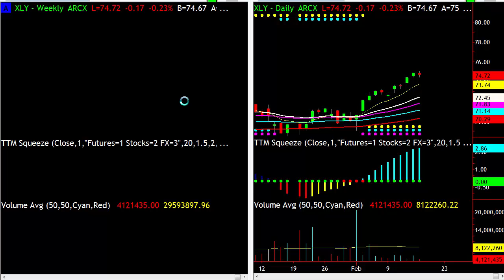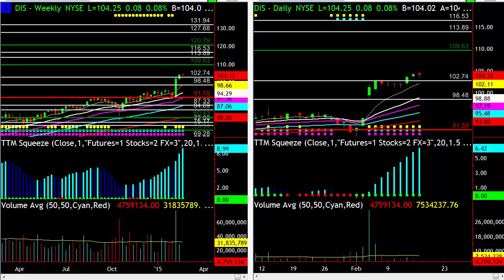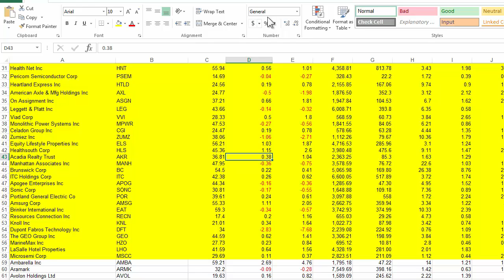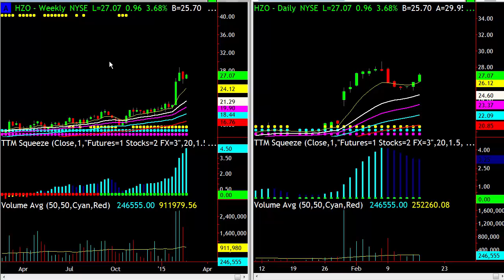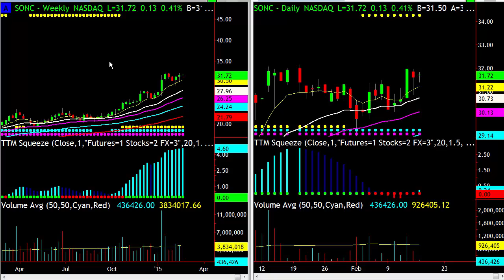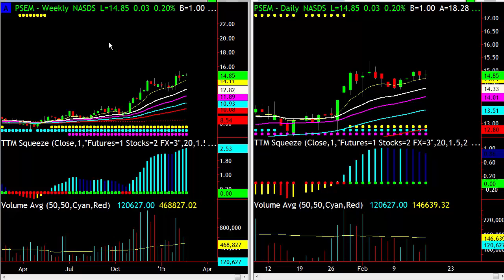Trading a Sideways Market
Let's take a look at how I'm currently trading the consolidation in FB, and then a couple other individual plays I'm keeping an eye on